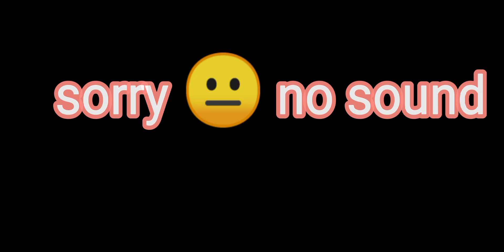(if Mark just disappear her highlight eye)😊laalalalalalal